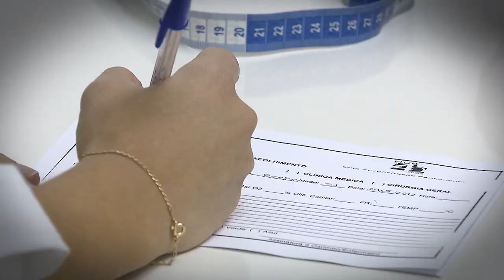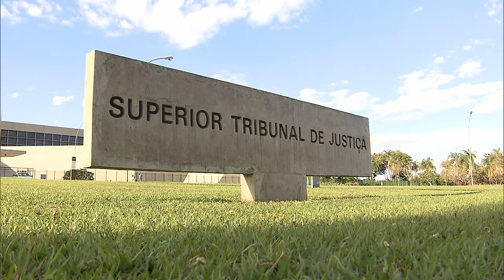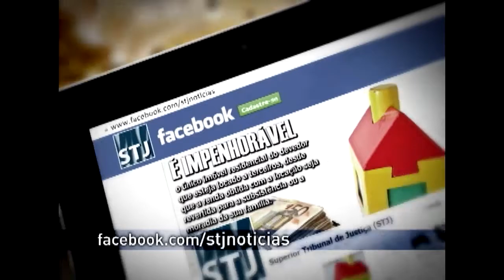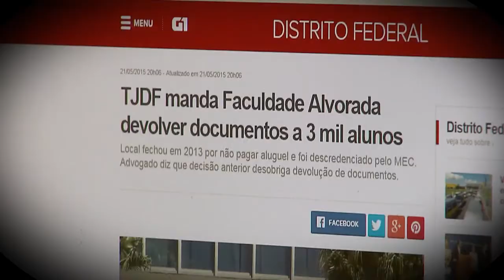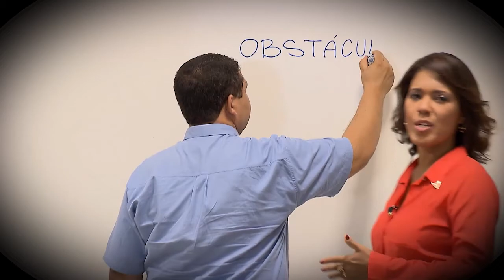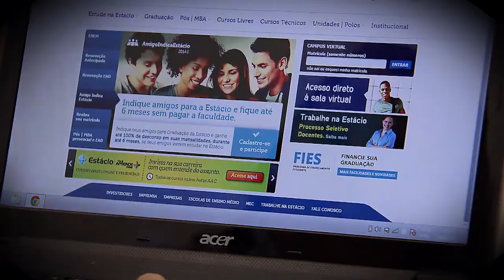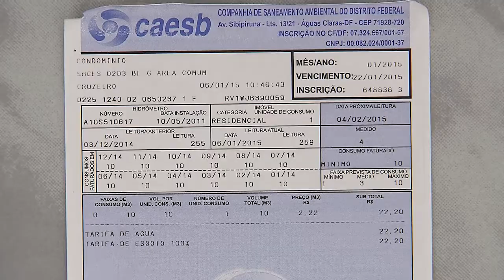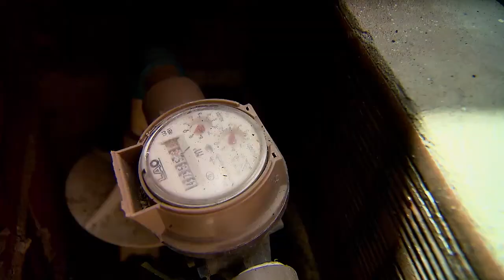Direito Meu, Direito Seu #9 - Programa na íntegra (04/06/2015)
Na edição desta semana, o programa Direito Meu, Direito Seu, produzido pela Coordenadoria de Rádio e TV do STJ, vai mostrar o que a lei garante às pessoas com incapacidade mental. Você sabia que a justiça garante indenização por danos morais em casos dessas pessoas sofrerem algum prejuízo?

Outro assunto dessa semana é o tão sonhado diploma universitário. Fique atento na hora de escolher a instituição de ensino e saiba o que fazer no caso do curso ou da instituição fecharem as portas.

E na crise da água, evitar o desperdício e controlar o uso desse recurso natural cada vez mais escasso, tem sido a melhor solução. Saiba como!

Direito Meu, Direito Seu é exibido pela TV Justiça toda quinta-feira, às 19h30 (inédito), com reprises às sextas-feiras (19h00), sábados (14h30), domingos (7h30), terças (11h00) e quartas (12h00).